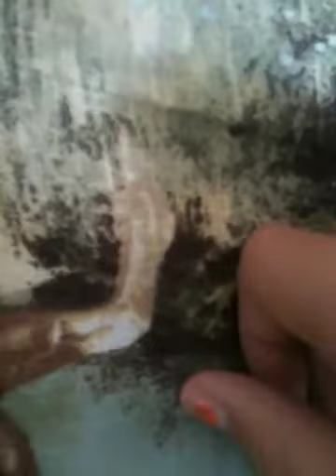Let's observe this Breyer horse!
Today's observance is Hickstead!:)